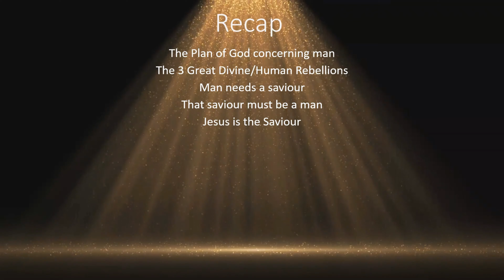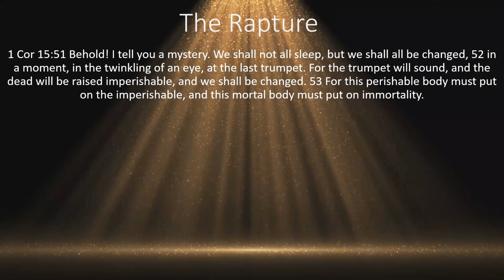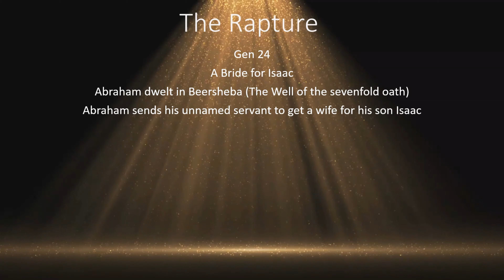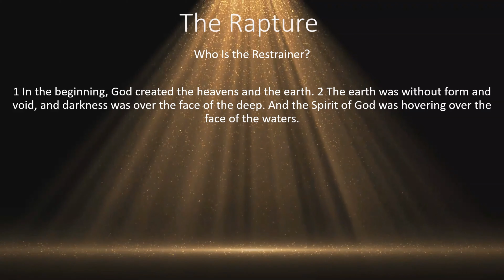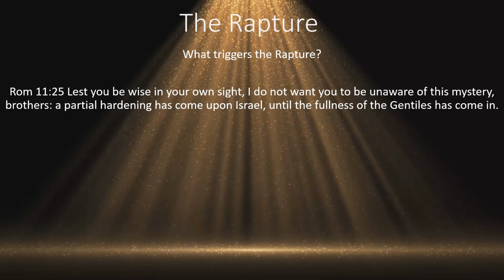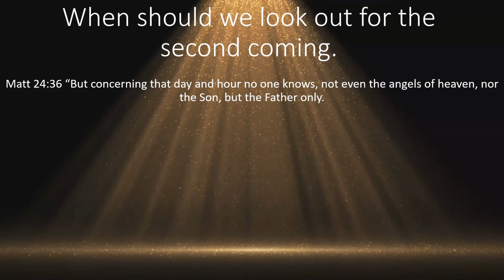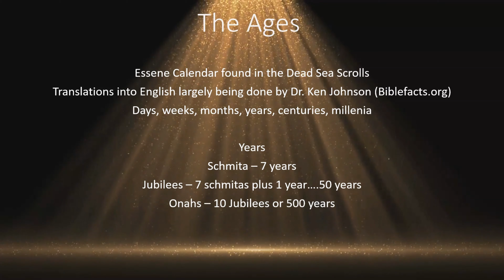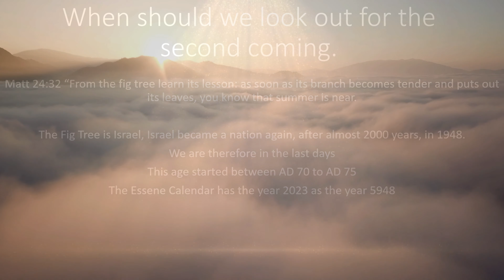The Return of the KING Part 4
00:00 Intro
00:44 Recap
03:09 What is the Second Coming
04:44 The Rapture
10:56 The Rapture: Ancient Jewish Wedding
18:08 The Rapture: A Bride for Isaac
24:13 The Rapture: Timing
36:06 The Rapture: What Triggers it?
40:06 The Second Coming to Earth: The Reason
45:55 When should we look out for the 2nd coming
54:53 The Ages